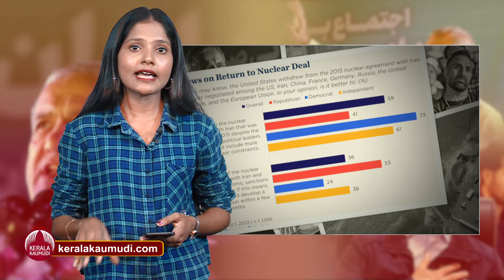ഇറാന്‍ മാറുന്നു, യുഎസുമായി ആണവ കരാര്‍, പദ്ധതി സാക്ഷാത്കരിക്കും? | Iran News | Nuclear Talks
ഇറാന്‍ മാറുന്നു, യുഎസുമായി ആണവ കരാര്‍, പദ്ധതി സാക്ഷാത്കരിക്കും?
ചരിത്രപരമായ ആണവ കരാറിനെക്കുറിച്ച് യുഎസുമായി ചര്‍ച്ച നടത്താന്‍ ഇറാന്‍ പ്രസിഡന്റ്. യുഎസുമായി ആണവ കരാര്‍ ഉണ്ടാക്കാന്‍ ആഗ്രഹിക്കുന്ന നേതാവാണ് പുതിയ ഇറാന്‍ പ്രസിഡന്റ് മസൂദ് പെസെഷ്‌കിയാന്‍. ഇറാനും ലോകശക്തികളും തമ്മിലുള്ള ആണവ കരാര്‍ പുനരുജ്ജീവിപ്പിക്കുക എന്നതാണ് പെസെഷ്‌കിയാന്റെ പ്രധാന പ്രതിജ്ഞകളില്‍ ഒന്ന്.
യുഎസുമായുള്ള ആണവ കാരാര്‍ ഉടമ്പടി നടപ്പാക്കുമോ? നിലവില്‍ ഇറാനില്‍ എന്ത് മാറ്റം കൊണ്ടു വരാന്‍ പെസെഷ്‌കിയാന് സാധിക്കും? പരിഷ്‌കരണത്തെ പിന്തുണക്കുന്ന ഇറാനിയന്‍ പൗരന്മാരെ തൃപ്തിപ്പെടുത്താന്‍ പെസെഷ്‌കിയാന് സാധിക്കുമോ? വിശദമായി പരിശോധിക്കാം.